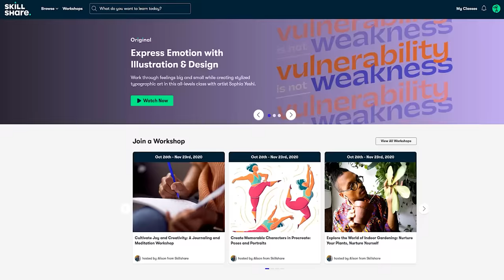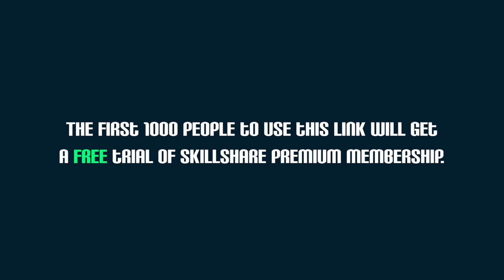The Life Of Opal (Avatar)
Opal is an airbending member of the new Air Nation and the daughter of Suyin Beifong and Baatar, half-niece of Lin Beifong, and granddaughter of Toph Beifong. At some point after the insurrection of the Red Lotus, she began a romantic relationship with Bolin.

CHAPTERS

00:00 Intro
01:28 Early Life
02:15 Meeting Team Avatar
08:18 Joining The Airbenders
10:48 Helping The Earth Kingdom
15:00 Defending Her Home
18:45 Tensions & Worries
21:41 Saving Her Family
24:53 Stopping Kuvira
26:42 Defending Republic City's Spirit Portal
28:05 Gaoling Crisis

AVATAR WIKI

CREDITS

PRODUCER: @AmagiPublishing
NARRATOR: @Jeremyafreed
EDITOR: @Imubi5